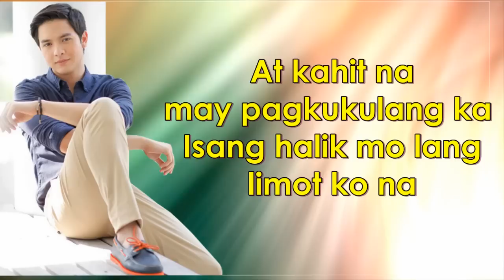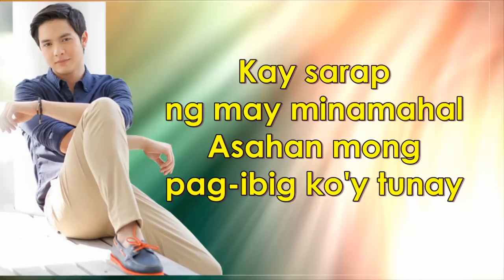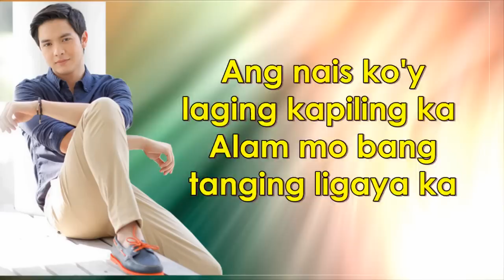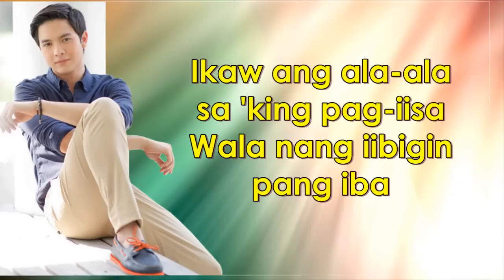NAAALALA KA - ALDEN RICHARDS | HD Lyric Video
Taken from Alden Richard's self-titled debut album.